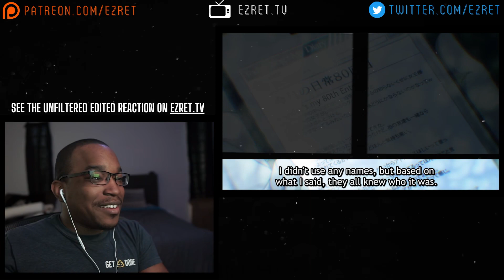Kushida's True Self | Classroom of the Elite: Season 2 Episode 8 [REACTION + DISCUSSION]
The long-awaited reveal is here! We finally get a look at Kushida's past. This season is going to be a wild ride! Hope you enjoyed the Classroom of the Elite reaction and discussion!

TIMESTAMPS:
0:00 - Introduction
0:19 - Episode Reaction
12:21 - Episode Discussion